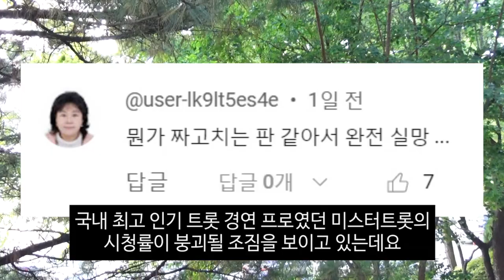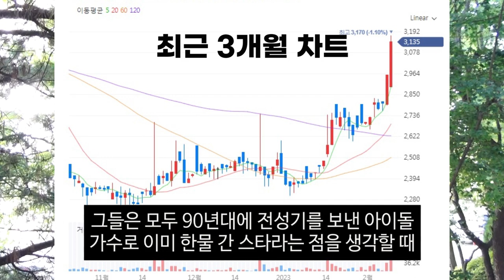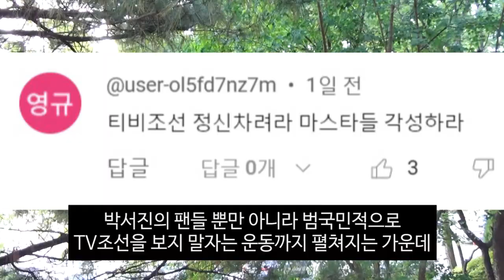미스터트롯2데스매치 박서진 탈락시킨 마스터의 정체는?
미스터트롯2데스매치 박서진 탈락 결정적 조작 정황 포착.. 박서진 탈락시킨 마스터의 정체 드디어 밝혀져 미스터트롯2데스매치 미스터트롯2데스매치박서진 박서진탈락 장윤정